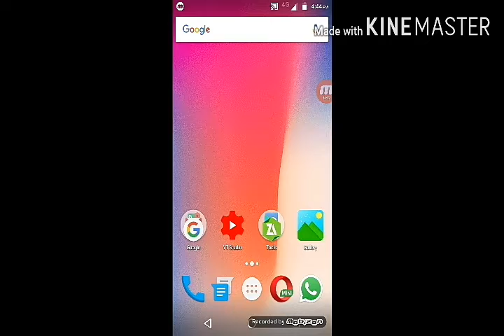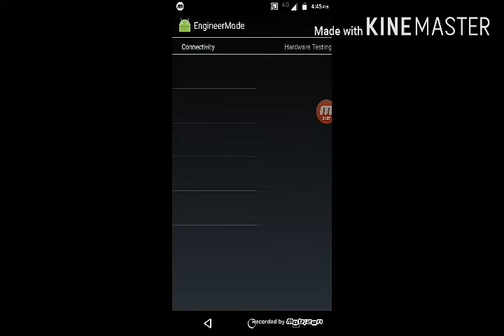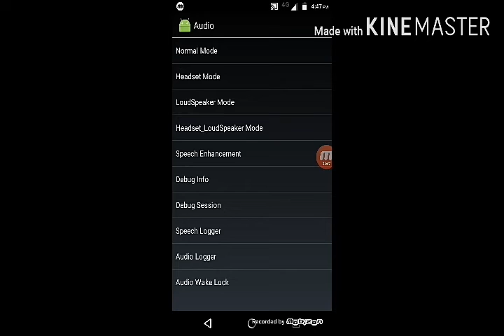अपने फोन की आवाज बढ़ाये(How to increase your Volume) 100% work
How to increase your Volume 100%. Work
Uploaded by technology gamer and tips

Hi guess I hope to you that I am make videos of games and tips please support me